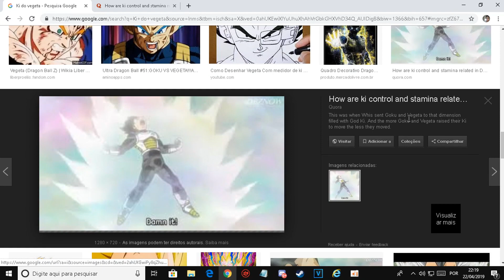Dragon Block: VIREI O VEGETA E OLHA NO QUE DEU !!!!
▬▬▬▬▬▬▬▬▬▬▬ஜ۩۞۩ஜ▬▬▬▬▬▬▬▬▬▬▬▬▬
▓▓▓▒▒▒░░░ FIQUE POR DENTRO DOS VIDEOS! ░░░▒▒▒▓▓▓
▬▬▬▬▬▬▬▬▬▬▬ஜ۩۞۩ஜ▬▬▬▬▬▬▬▬▬▬▬▬▬